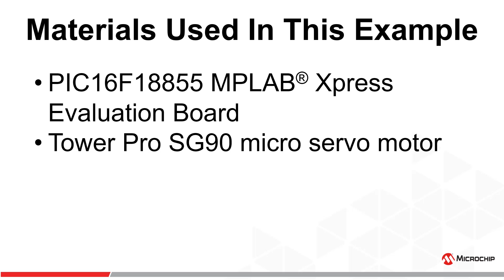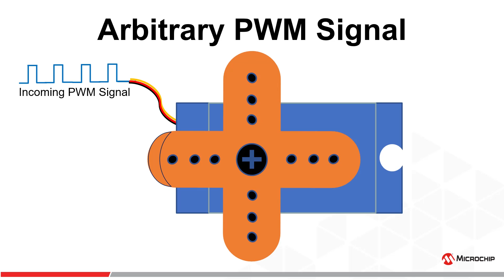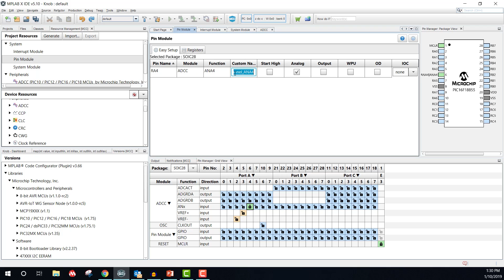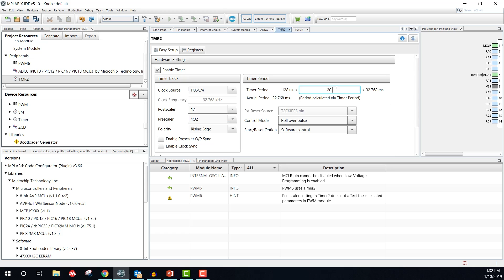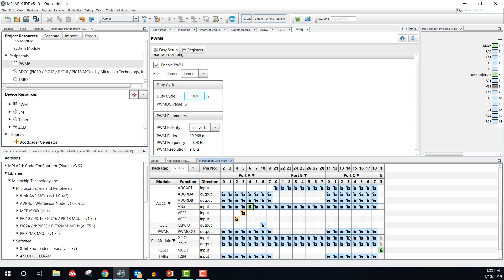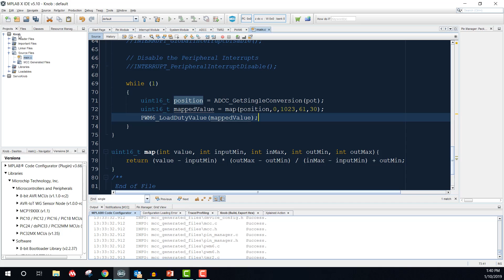How to Control a Servo Motor with a PIC® MCU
Have you ever wanted to control a servo motor with a PIC microcontroller? This video will demonstrate how you can implement the Arduino Knob example using a PIC MCU. By the end of this video,  you should have a basic understanding of how PWM signals are used to control motors.  If you enjoy the content of this video please give it a thumbs up and feel free to comment any other Arduino projects or examples that you would like to see implemented on PIC or AVR microcontrollers .